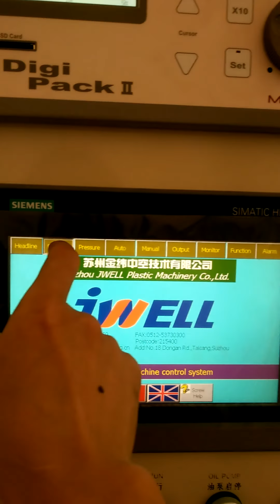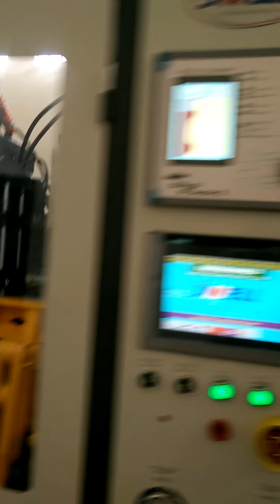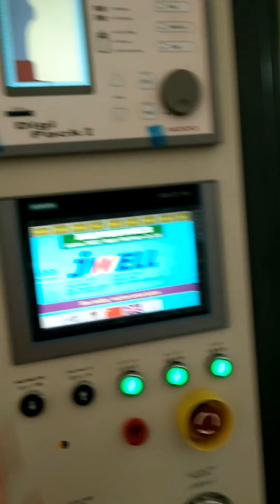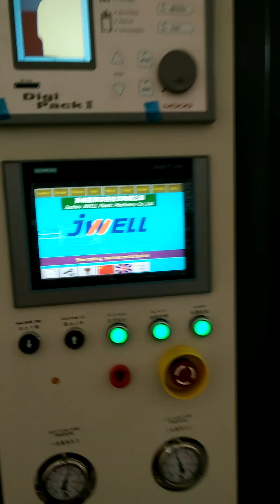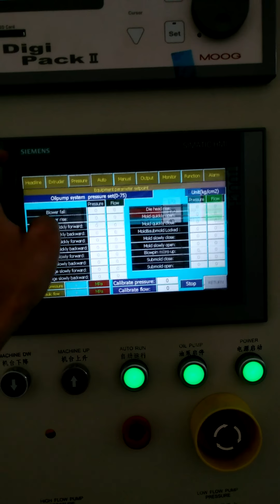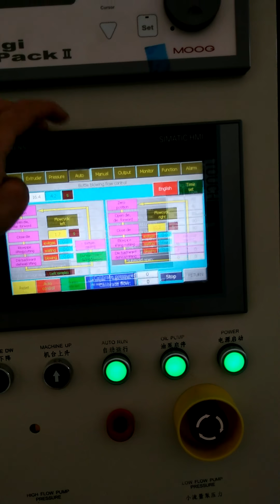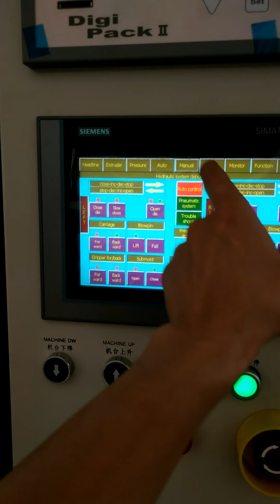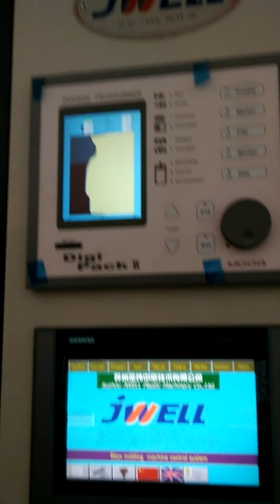Jwell 1L mobiloil bot machine with IML